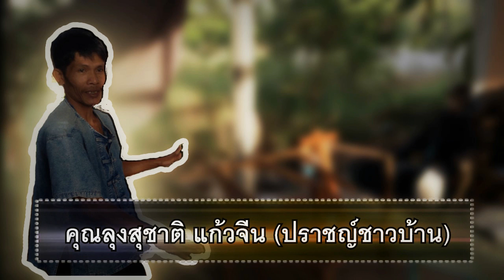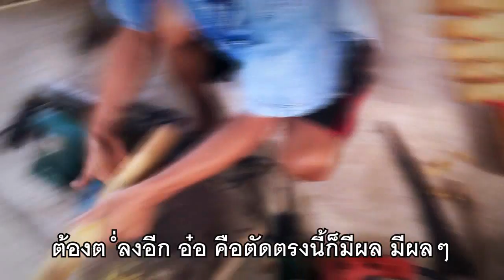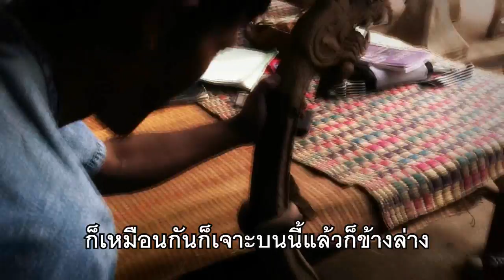โครงงาน"โปงลางอีสาน"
โครงงาน"โปงลางอีสาน"วิชา 000153 กลุ่มภูมิปัญญาท้องถิ่น